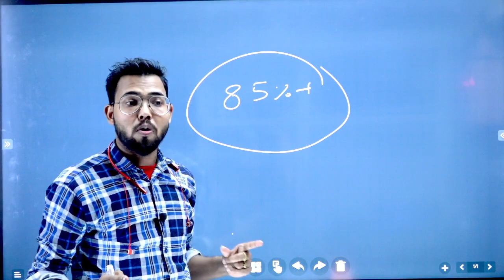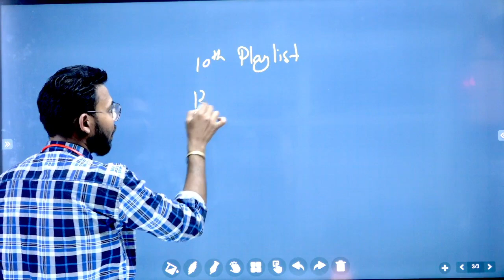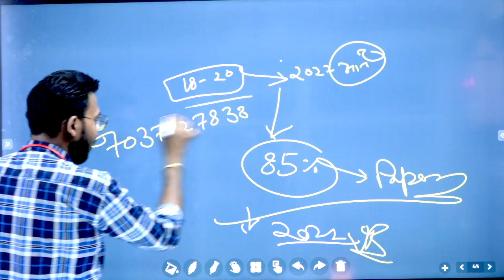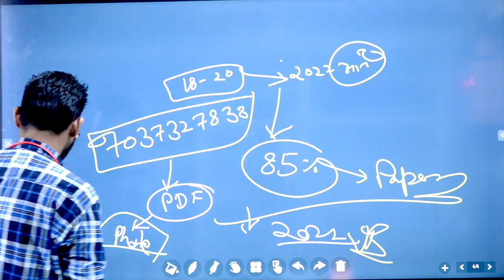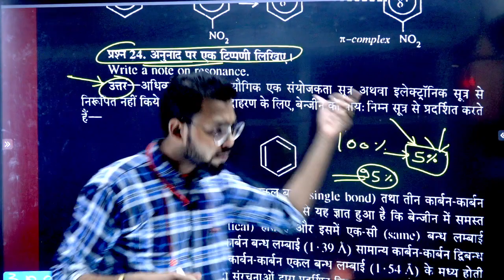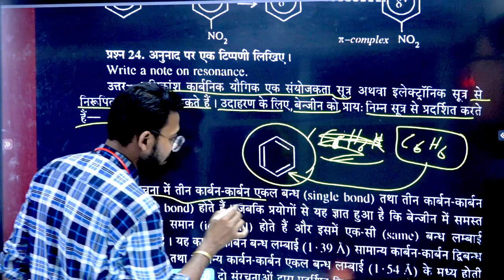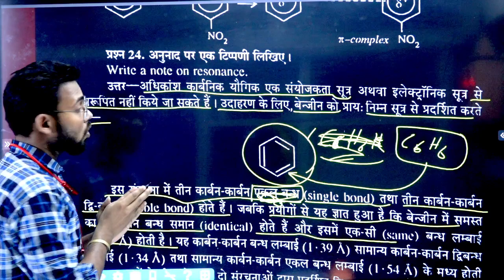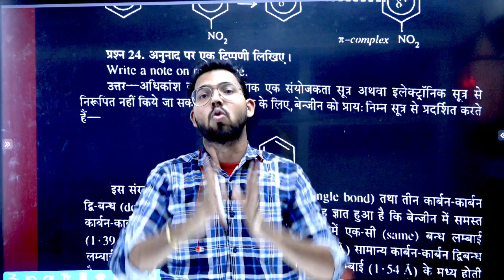Bsc/BA/Bcom वालो Good News 2022/याद कैसे करें/पढ़ने का सही तरीका/याद करने का सही तरीका/Paper Hacker